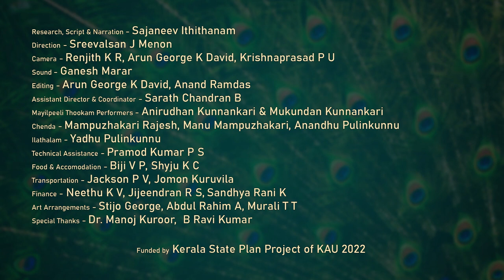GANAPATHI THAALAM | EP2 | MAYILPEELITHOOKKAM / ARJUNA NRITHAM | CULT CULTURE AGRICULTURE | KAU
0:07 ഗണപതിതാളവും ഗണപതികവിത്തവും
1:07 ഗണപതിതാളം
3:17 ഗണപതിവന്ദനം (മോഹനരൂപം)
8:36 സരസ്വതിവന്ദനം
10:23 ഗുരുവന്ദനം
11:37 ഗണപതിസ്തുതി

Research, Scrpt & Narration - Sajaneev Ithithanam
Production - Agricultural Technology Information Centre, KAU
Program Producer- Sreevalsan J.Menon
Camera - Renjith KR, Arun George K David, Krishnaprasad P U
Sound- Ganesh Marar
Editing- Anand Ramdas, Arun George K David
Assistant Director & Coordinator- Sarath Chandran B
Transport- Jackson PV, Jomon Kuruvila